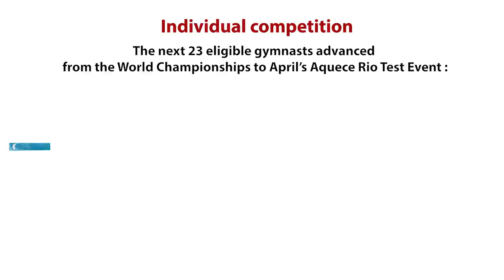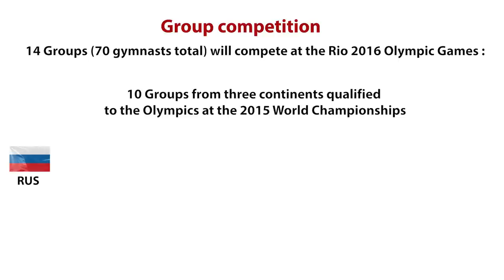Aquece Olympic Test Event, Rio (BRA)–How Rhythmic gymnasts qualify for Rio 2016-We are Gymnastics !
FIG Official – Aquece Rio Final Gymnastics Qualifier (Test Event) 2016 – Rio de Janeiro (BRA), April 16-22, 2016. How Rhythmic gymnasts qualify to the Rio 2016 Olympic Games.